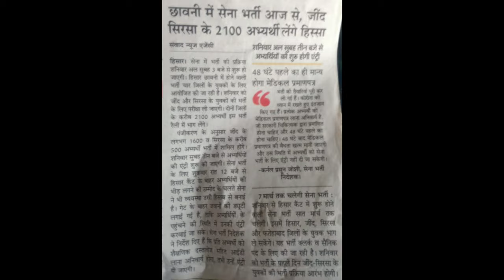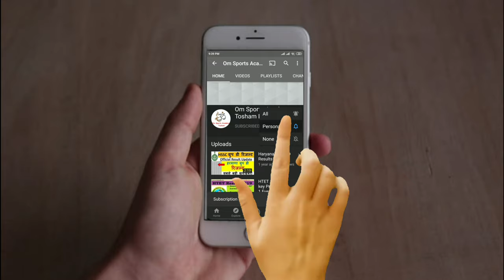हिसार Army Bharti Rally 2021| Hisar Army Bharti Rally 2021 | ARO Hisar Open Army Bharti Rally 2021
INDIAN ARMY RALLY BHARYI 2021 । ARMY BHARTI 2021 । ARO CHARKHI DADRI ARMY BHARTI । REWARI । BHIWANI । MAHENDERGARH । ARO HISAR ARMY BHARTI । JIND । SIRSA । FATEHABAD । HARYANA ARMY BHARTI । HISAR MILTARY STATION । GROUND । ARO ROHTAK । ZRO AMBAL ARMY BHARTI
hisar open army bharti 2021,
army public school hisar,
army public school hisar vacancy,
sikar patrika se army,
hisar army bharti postponed,
hisar army rally,
hisar army rally bharti 2021,
hisar army rally bharti 2019,
hisar army rally bharti 2020,
hisar army rally 2021,
hisar army race,
hisar army stadium,
army school hisar cantt,
hisar army track,
hisar a
rmy tradesman bharti 2020,
hisar army bharti track,
hisar army bharti update,
hisar army bharti video,
hisar cantt army bharti 2019,
hisar cantt army bharti 2019 live,
hisar army bharti 2021 admit card,
hisar army bharti 2020 admit card,
hisar cantt army bharti 2020
haryana army bharti 2020 ambala
aro hisar open bharti 2021 new update
aro charkhi dadri army bharti 2021 date rohtak aro army bharti 2020
army and govt job, sena bharti 2020 news army rally bharti 2020 21 program
indian army rally bharti postponed
army rally bharti latest news 2020